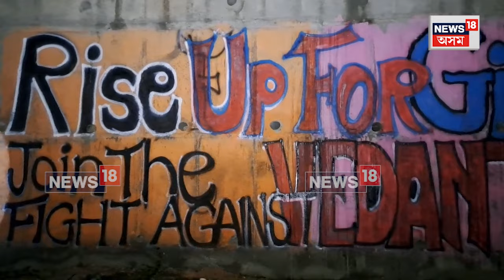Gibbon Wildlife Sanctuary ৰ সুৰক্ষাৰ দাবীৰে ৰাষ্ট্ৰীয় ঘাইপথৰ দেৱালত চিত্ৰ অংকন চিত্ৰশিল্পীৰ | N18V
Gibbon Wildlife Sanctuary ৰ সুৰক্ষাৰ দাবীৰে শিৱসাগৰৰ ৩৭নং ৰাষ্ট্ৰীয় ঘাইপথতৰদেৱালত চিত্ৰ অংকন চিত্ৰশিল্পী মাৰ্চেল বৰুৱাৰ। ৩৭ ৰাষ্ট্ৰীয় ঘাইপথৰ অৰ্ধনিৰ্মিত দেৱালতে গিবনৰ সুৰক্ষাৰ স্বাৰ্থত অংকন কৰিলে চিত্ৰ। গিবনত তৈল খননৰ তীব্ৰ বিৰোধিতা কৰে চিত্ৰশিল্পীজনে।